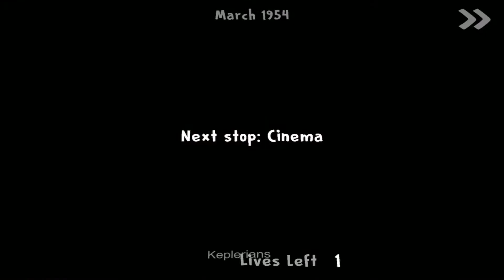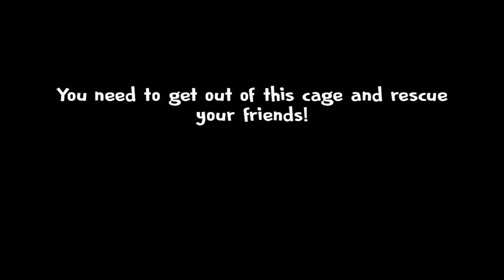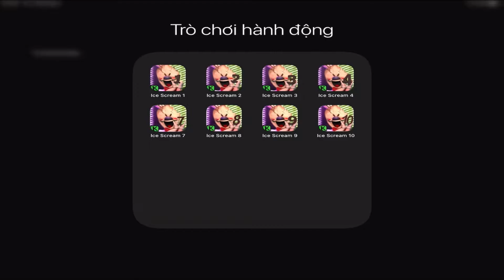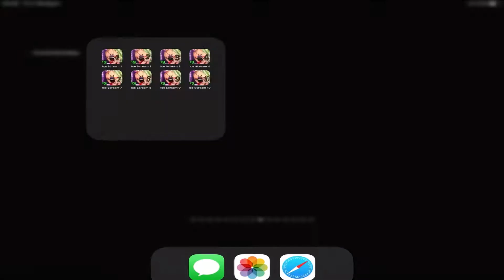Ice Scream 1,Ice Scream 2,Ice Scream 3,Ice Scream 4,Ice Scream 7,Ice Scream 8,Ice Scream 9